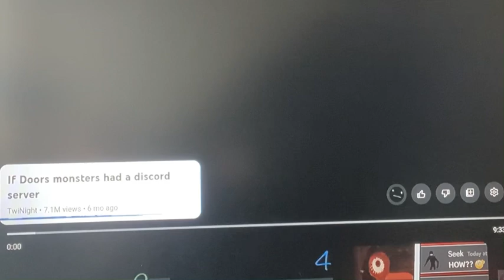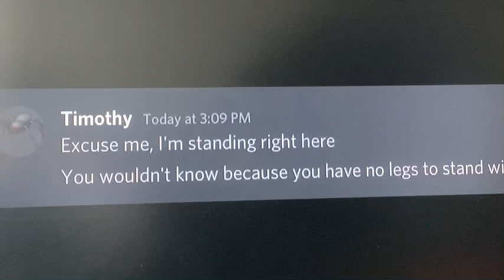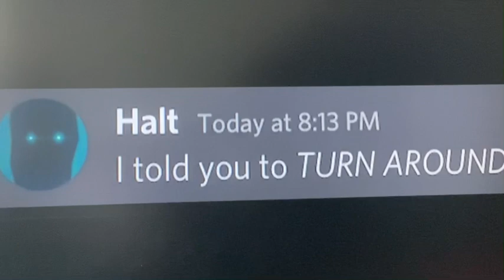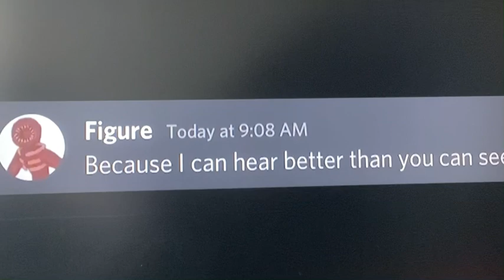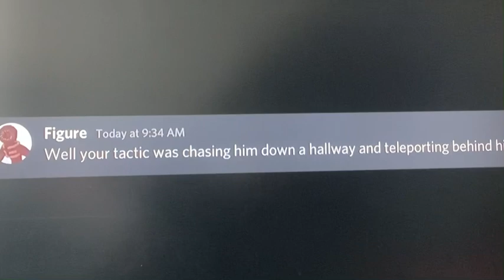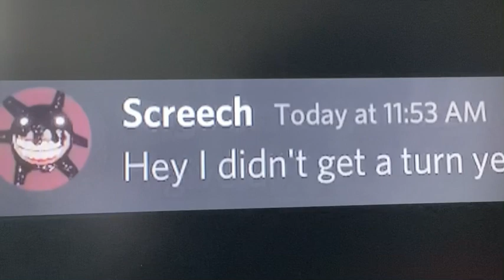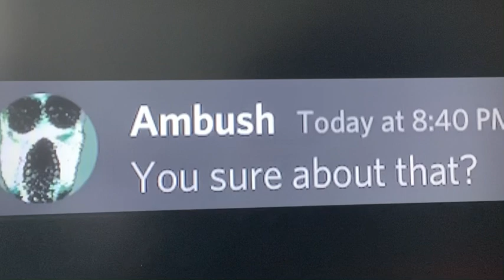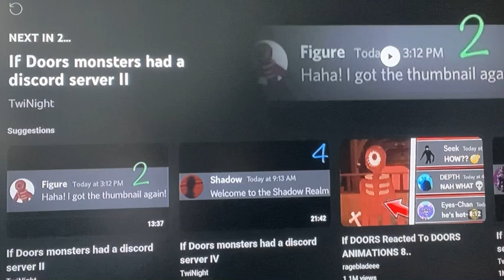Reacting to If Doors monsters have a discord server l